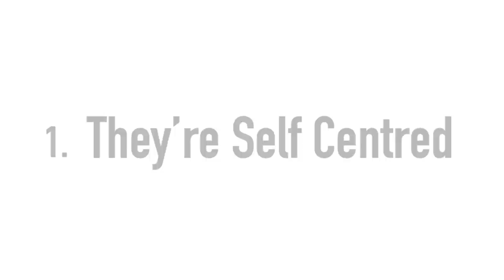7 Things Toxic Parents Do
Are you wondering if you have toxic parents? Or if you were raised by a toxic parent? Unfortunately, toxic parents may not realize their mistakes until the mistakes are too late. Regardless, whether or not a parent is purposely being toxic, there are several behaviors that can cause an emotional trauma later on. Do you think you might have a toxic mom or a toxic dad? Then this video is for you. Do note, not all parents are perfect, but your parents will still try their best and want to be the best for you if they can.

Script: Chloe Avenasa
Script Editor: Denise Ding & Kelly Soong
Narrator: Amanda Silvera
Animator: @skyla0357
Manager: Cindy Cheong

Did you enjoy this video? Would you like to see more?

Also, if you can help share our videos that would be great! We really need that favor at the moment. It would be nice to know our content is helping many people.

References:

Pescitelli, D. (1996). An analysis of Carl Rogers’ theory of personality. Retrieved September, 20, 2009.
Grosz, M. P., Dufner, M., Beck, M. D., &Denissen, J. J. (2015). Who is Open to a Narcissistic Romantic Partner? The Roles of Sensation-Seeking, Trait Anxiety, and Similarity. Journal of Research in Personality, 58, 84-95.
Vecchio, R. P. (2007). Power, politics, and influence.
University of Chicago Press Journals. (2007 October 7). Negativity is Contagious, Study Finds. Science Daily.